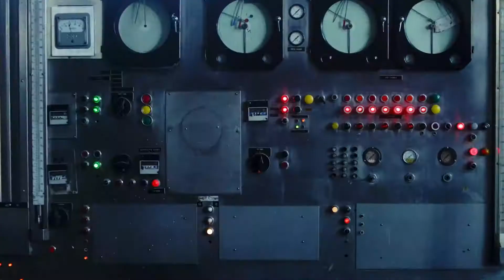Meghan Trainor - NO ft. Little Mix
Music video by Meghan Trainor performing NO. (C) 2016 Epic Records, a division of Sony Music Entertainment